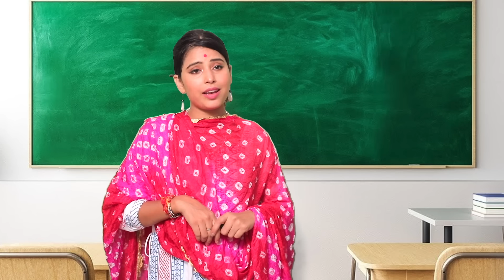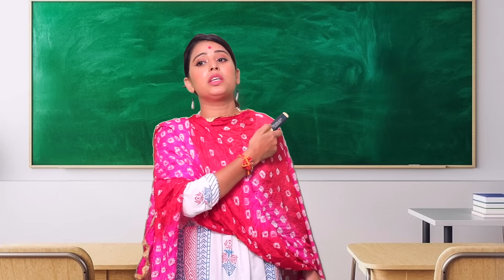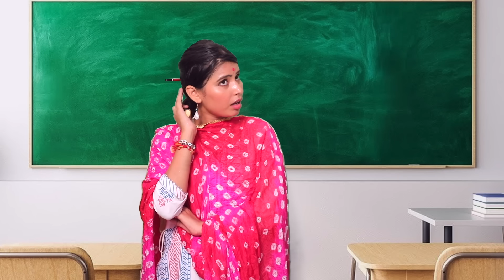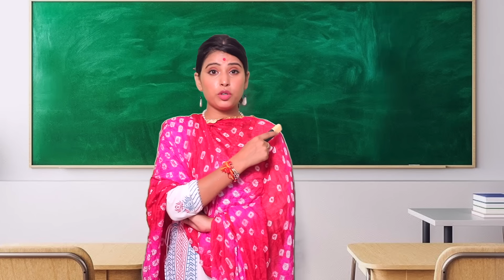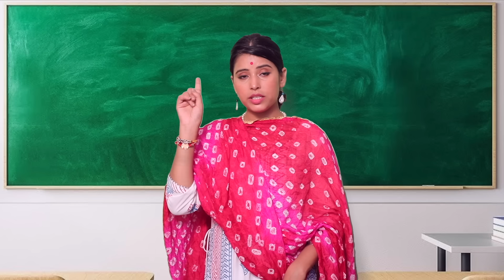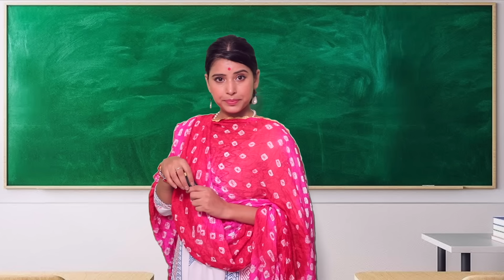Girls On Teachers' Day | Students vs Teachers | SBabli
"Celebrating Teacher's Day: Heartwarming Moments with Girls in School"

Hello everyone,
As you all know, Teacher's Day is here, we are showcasing a special bond and a little war between girls and teachers, and celebrations in schools, through the eyes and experiences of the girls who make this day truly memorable.

and how badly girls wants to wear saree on teachers day also that struggle to get a new saree and convincing parents to buy them a saree also that struggle of wrapping saree I tried to Iinclude everything in this video so that you all can relate with it.

Emotional Thank You Notes by students to express their gratitude to their beloved teachers through heartfelt letters and gestures.

Beautiful surprises these girls prepare for their teachers.

Video Credit
DOP : Baghi
Script, Editing, Thumbnail : Babli

Artis
Muskan
AS Production